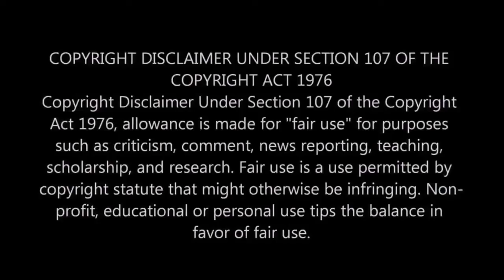Everything we know about Star Wars Obi Wan Kenobi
In this video we talk about what to expect from the Obi Wan Kenobi show and a little bit about Obi Wan's history during the movies.